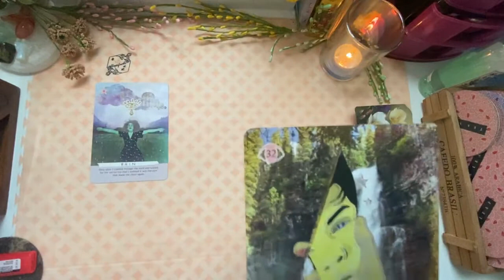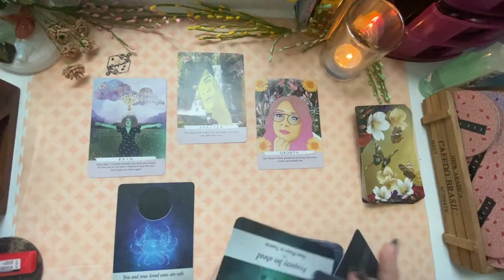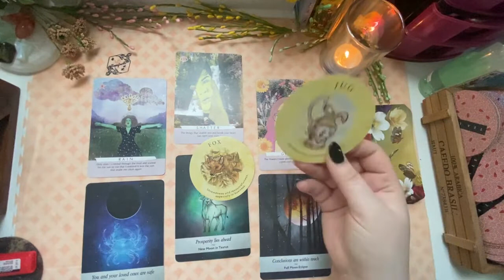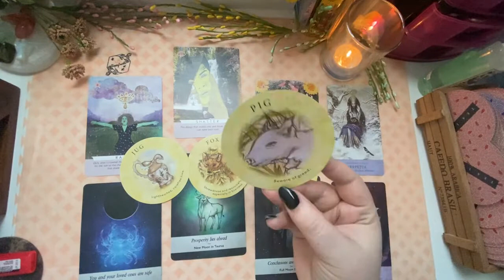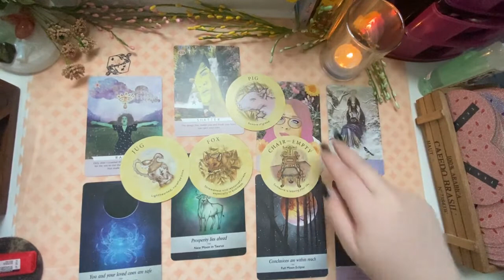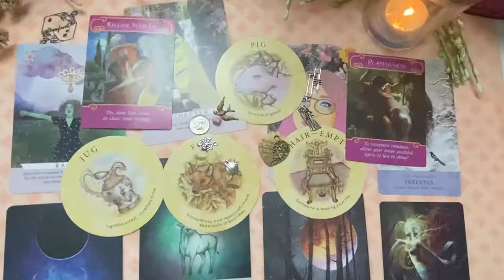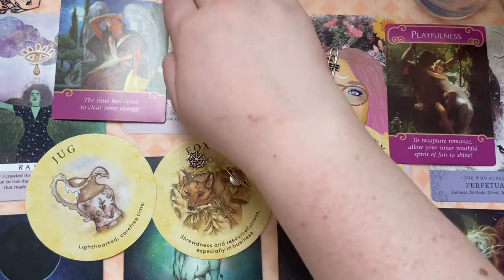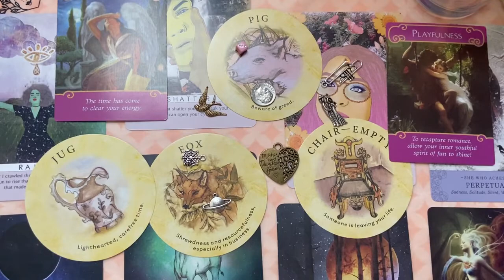March 11, 2021